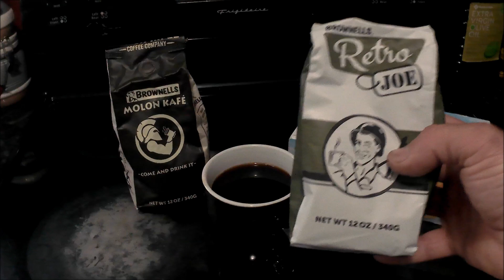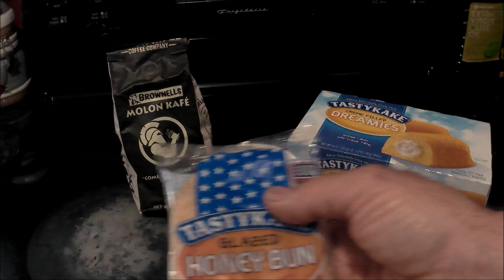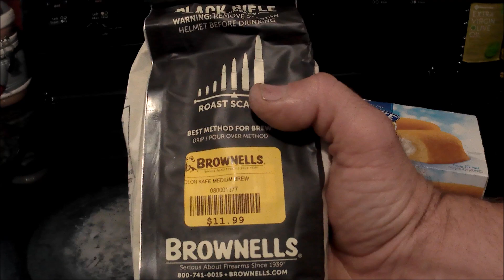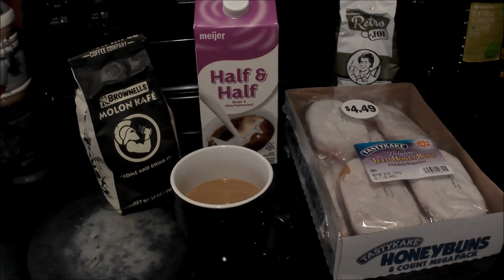Brownells Molon Kafé & Tastykake Dreamies Stovetop Review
Coffee and pastry review.